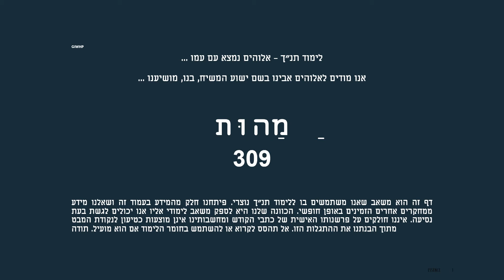GIWHP מַהוּת 309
לימוד תנ"ך נוצרי